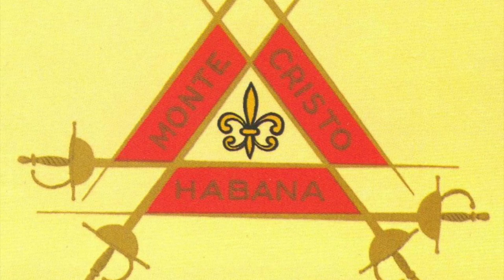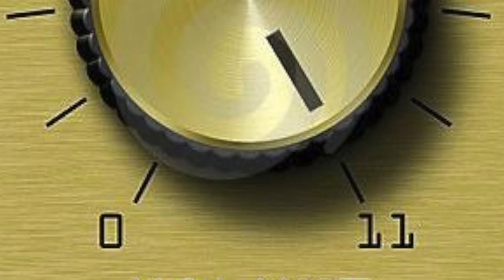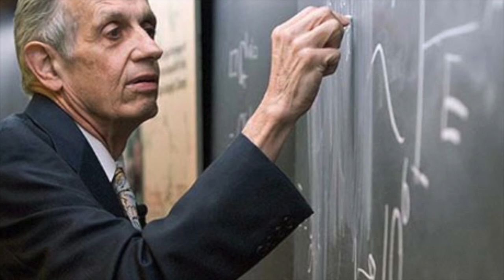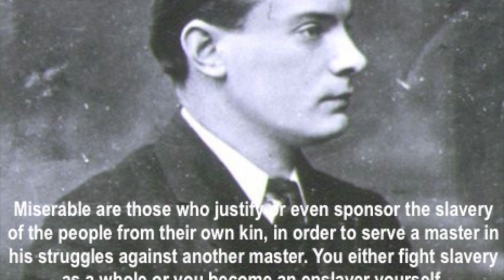Inexile - Lisa Gerrard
This video is about Inexile - Lisa Gerrard